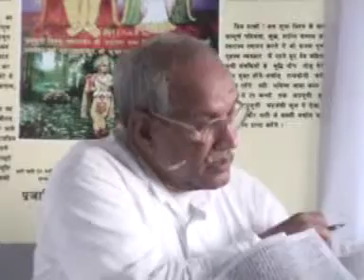VCD 1150 शिवबाबा की मुरली Shivbaba Ki Murli